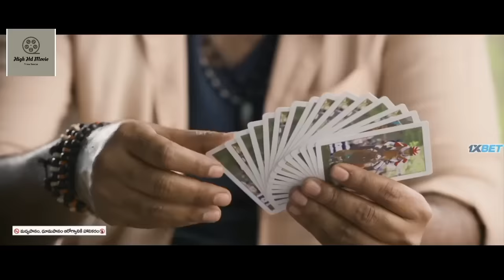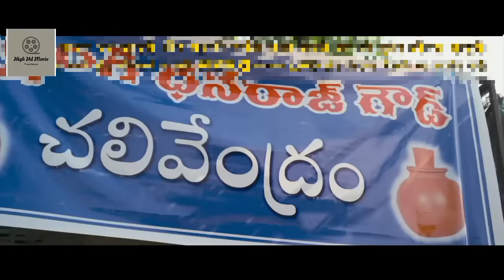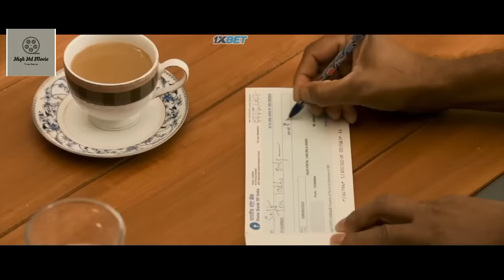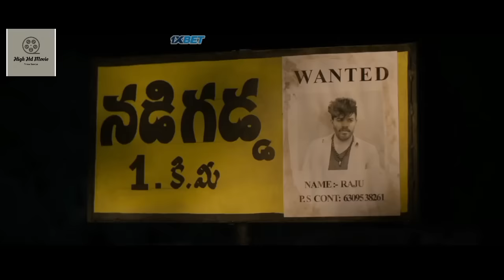Gaalodu Hindi Dubbed Movie Sudheer| Gehna Sippy |Bheems Ceciroleo |Rajshekhar | Reddy Pulicharla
Gaalodu Hindi Dubbed Movie |
 Sudheer| Gehna Sippy | Bheems  Ceciroleo |Rajshekhar |  Reddy Pulicharla